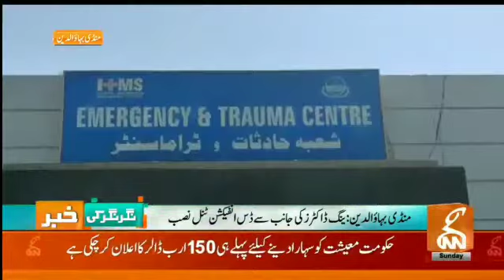Talat Mahmood GNN mandi bahauddin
منڈی بہاؤالدین ینگ ڈاکٹرز ایسوسی ایشن نے اپنی مدد آپ کے تحت لوگوں کو جراثیم سے بچانے کے لیے لیے ڈس انفیکشن ٹنل ڈی ایچ کیو اسپتال میں نصب کردیا مزید تفصیلات جانتے ہیں وہاں پر موجود نمائندہ جی این این طلعت محمود سے